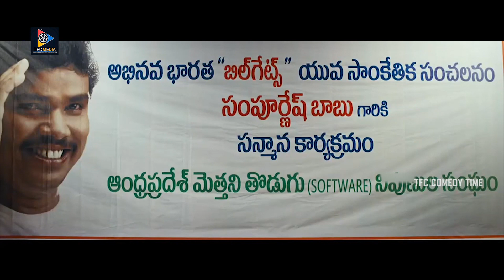జిల్లేడు ఆకులతో కంప్యూటర్ ని ఎలా తయారు చేసాడో చూడండి ...! | TFC Comedy Time